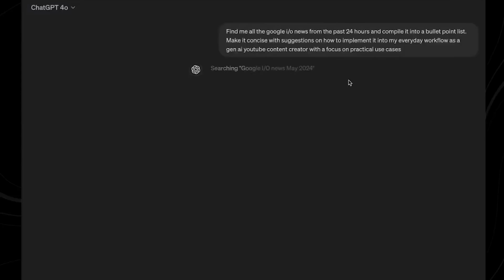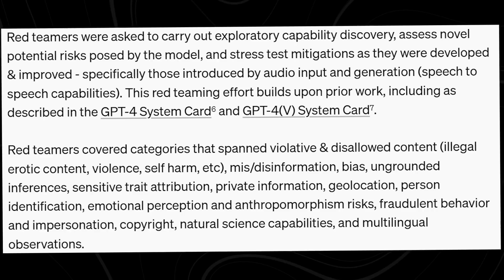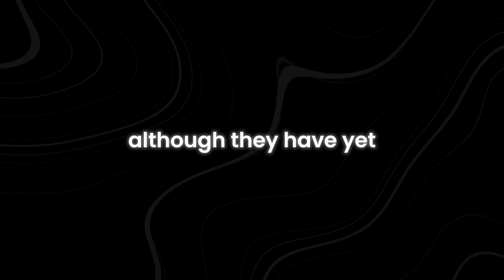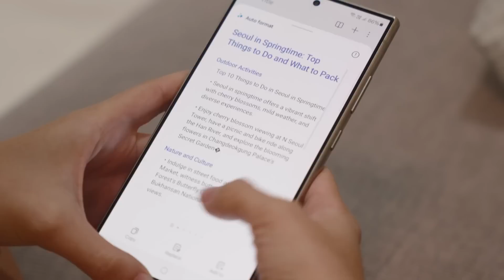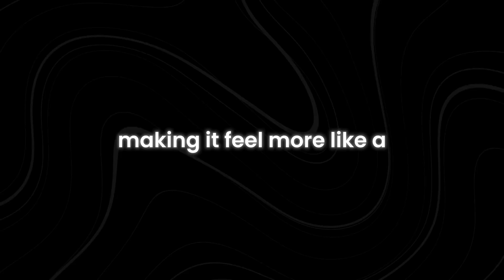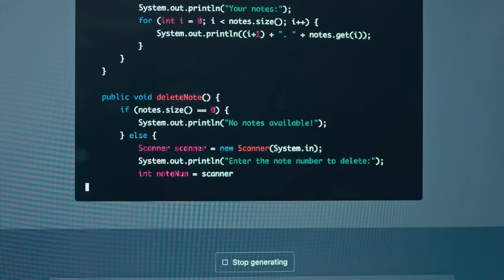ChatGPT's Voice Mode is Creating Digital Addicts! (OpenAI's Shocking Confession)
Are you aware of the potential dangers of ChatGPT’s Voice Mode? In this eye-opening video, we dive into OpenAI's startling confession about how their innovative voice technology is fueling digital addiction. We explore how this new feature, designed to enhance user interaction, may be inadvertently leading to increased screen time and dependency.

We’ll break down the psychological effects of voice-activated AI and its impact on user behavior. With compelling insights and real-life examples, we’ll reveal the mechanisms behind ChatGPT’s Voice Mode that might be contributing to digital addiction. Discover why this issue is more significant than you might think and what it means for the future of AI technology.

As we uncover the hidden effects of this technology, we also offer tips and strategies for managing your interaction with digital assistants to prevent addiction.

How does digital addiction affect mental health? What are the signs of technology dependency? How can you reduce screen time effectively? Find the answers to these questions and more in this essential video. Don't miss out—watch till the end!